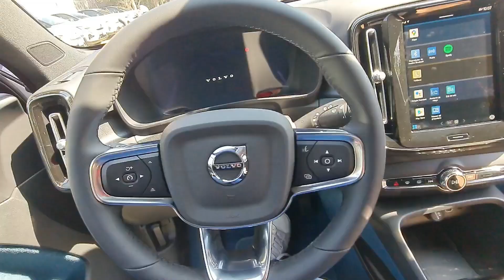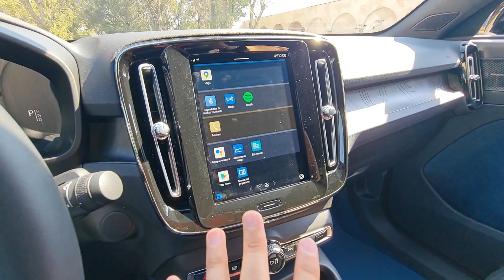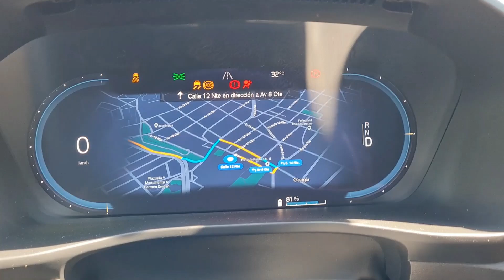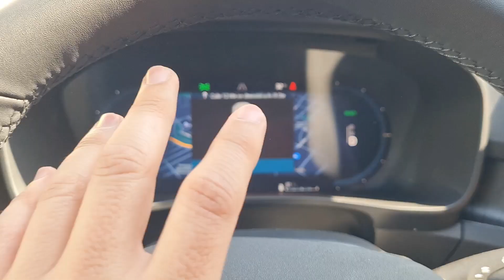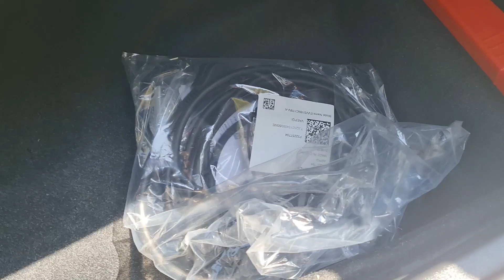Volvo C40 Recharge - el nuevo auto eléctrico sueco llega a México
Conocimos el nuevo Volvo C40 Recharge que llega a México en una sola versión con dos motores eléctricos con 408 hp, batería de 78 kWh y autonomía de 444 km.

Precio en México: $1,379,900